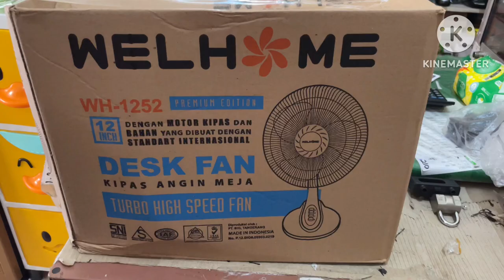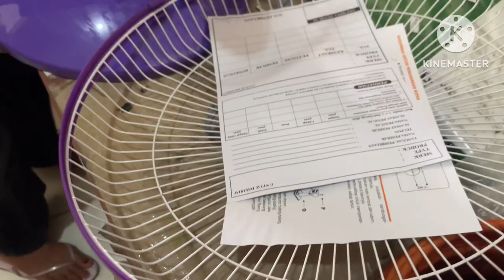How To Assemble Any Desk Fan Fast & Easy | Best Desk Fan in Indonesia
Halo gaeesss !! Hari ini aku kedatangan kipas baru dari brand WELHOME

Hello gaeesss!! Today I received a new fan from the WELHOME brand